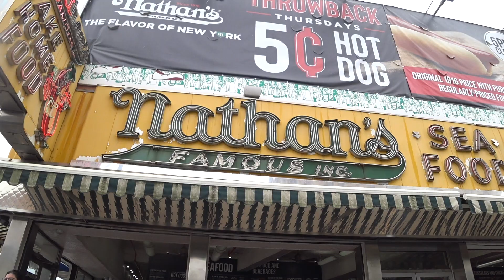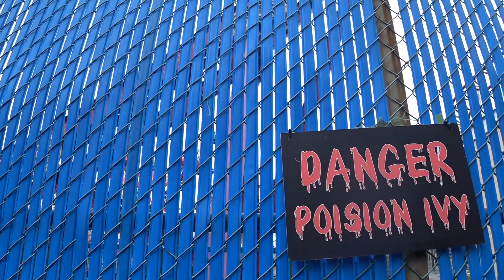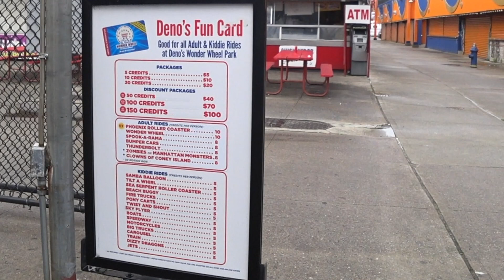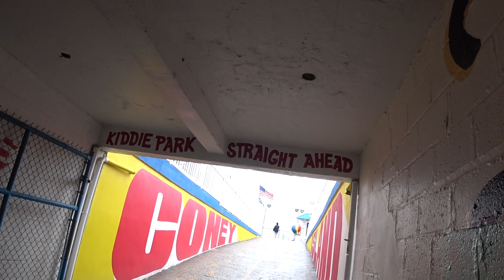What's inside this Haunted House Dark Ride? | Coney Island, NY | Spook-A-Rama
A Classic Haunted House Ride at Coney Island, New York. Spook-a-Rama has been operating for over 60 years.  With a few scares and a couple of jumps, this is still pretty cool. I thought it was a lot of fun and way better than many seasonal or traveling Haunted House rides. It is a Pretzel Amusement Company ride.

I filmed this in July 2021. Admission was $8.00. I included a special scare for viewers if you stay till the end.

Spook-A-Rama is a dark ride located at Deno's Wonder Wheel Amusement Park on Coney Island, New York. It's an oldie but a goodie.

Let me know if I missed anything in the comments below.